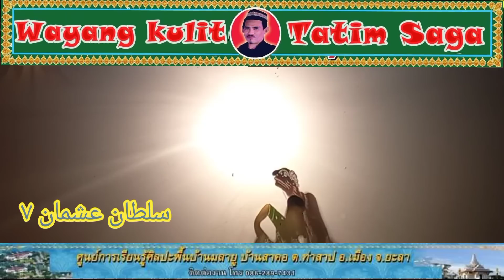سلطان عثمان ٧